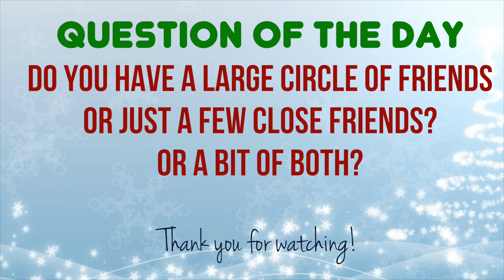SNOW CHALLENGE!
Our first day of Winter Break!
If you enjoyed watching our video please hit that Thumbs Up button!

WATCH OUR 12 DAYS of CHRISTMAS VIDEO to see how OFN is Giving Back this Christmas

Welcome to Our Family Nest! We are a Michigan family of 6 sharing our lives DAILY here on YouTube!

LIVE.LOVE.RECORD is our motto ;D
Our channel consists of many different types of videos from family vlogs, hilarious challenges, our adorable dogs, and our travel adventures. to shopping hauls, toy reviews, DIY projects and the kids sports and hobbies (dance, football, and wrestling). We are also in the process of building a new home!

e l f o n a s h e l f p r a n k s =
b a c k t o s c h o o l =
2 0 1 6 s u m m e r t i m e f u n =
k a r l i ' s b r o k e n f o o t =